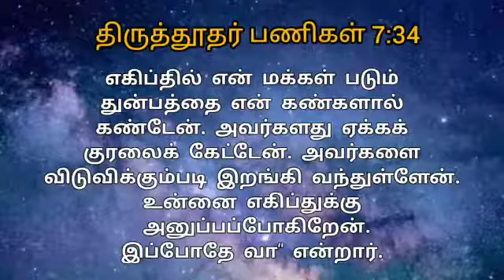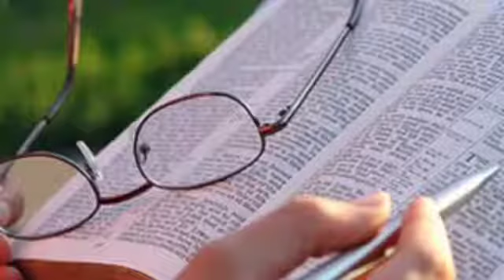24-09-2021 | காலை பனித்துளி | Morning dew | Ols prayer team